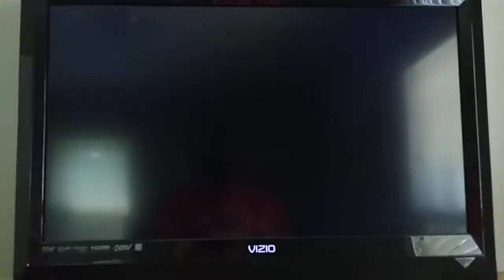Super Smash Bros. Brawl Ike (CPU) VS. Jigglypuff (CPU) VS. Pit (CPU) VS. Mr. Game and Watch (CPU)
This is a video of a Battle between Ike,Jigglypuff,Pit,and Mr. Game and Watch for Super Smash Bros. Brawl.